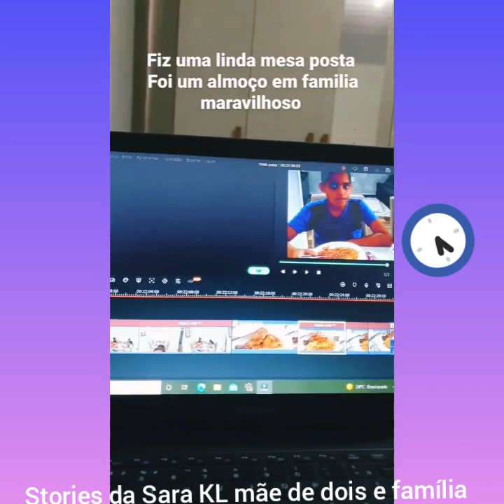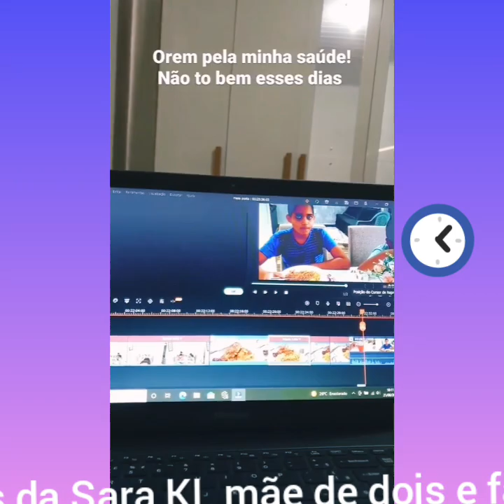Sara Kellen com Aninha/Marcinha pede oração pois não está bem de saúde